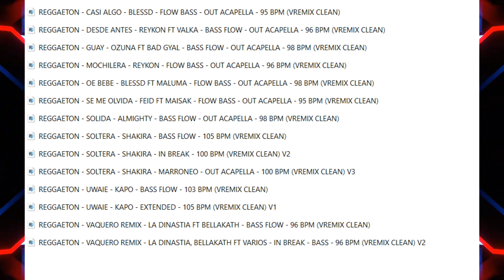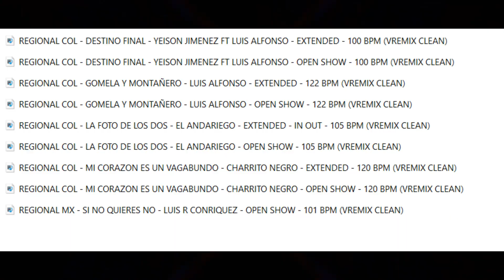PACK AUDIO Y VIDEOREMIX CROSSOVER - OCTUBRE 2024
DISPONIBLE - PACK AUDIO Y VIDEOREMIX CROSSOVER - OCTUBRE 2024

*VIDEO: 118 VIDEOREMIX CLEAN
*AUDIO: 118 AUDIO REMIX CLEAN

-TAMBIEN MANEJAMOS:

🎧RECOPILACION (ENERO 2023 - OCTUBRE 2024) AUDIO Y VIDEO
🎧PACK REMIX CROSSOVER AUDIO (155 GB)
🎧PACK 3.450 VIDEOREMIX (488 GB)
🎧ACTUALIZACIONES MENSUALES
🎧REMIX Y VIDEOREMIX INDIVIDUALES